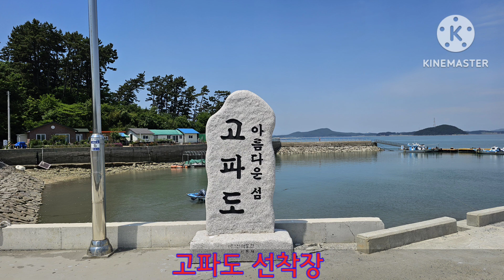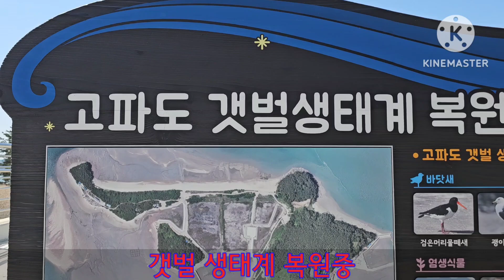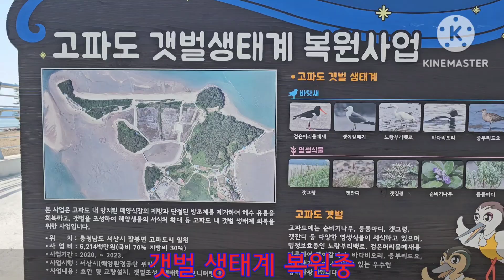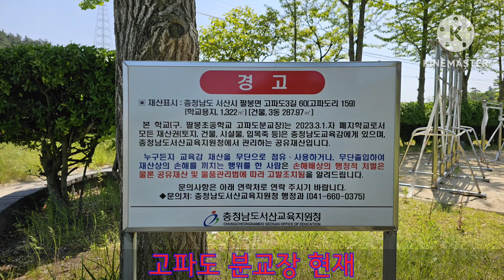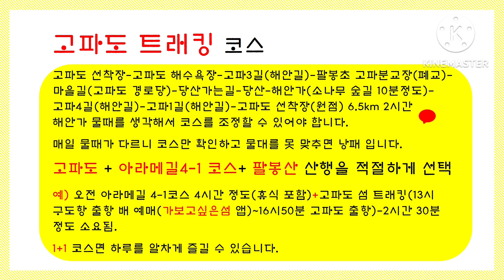고파도 트래킹2024.06.06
고파도 (섬)+
아라메길 4-1구간(트래킹)+
팔봉산 (산)+

산행과함께 섬도 같이 즐기기